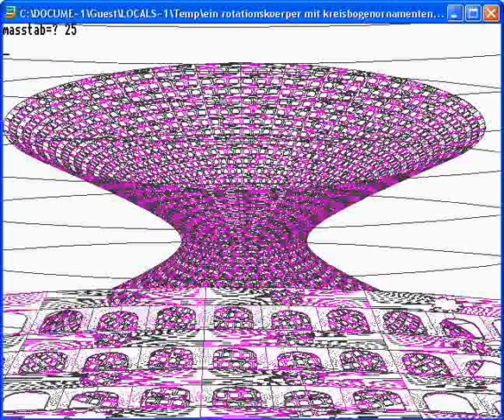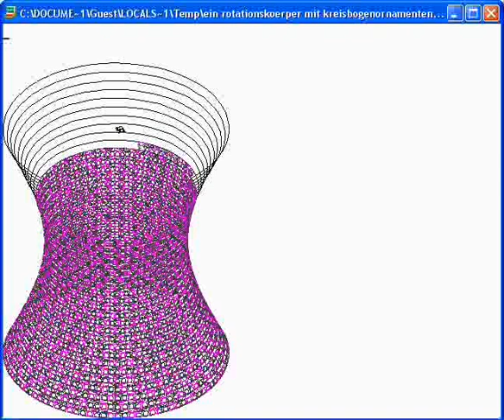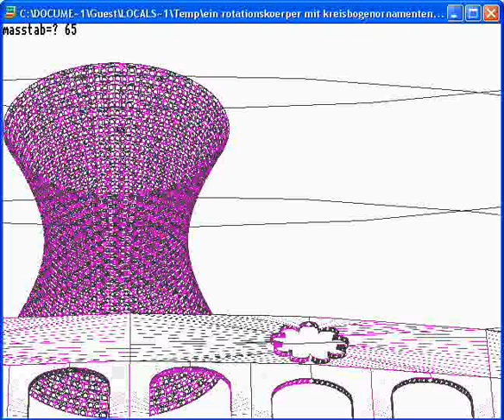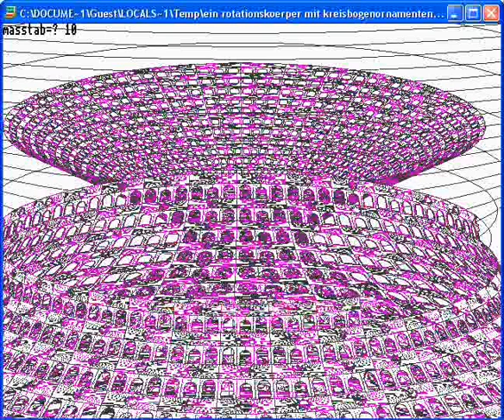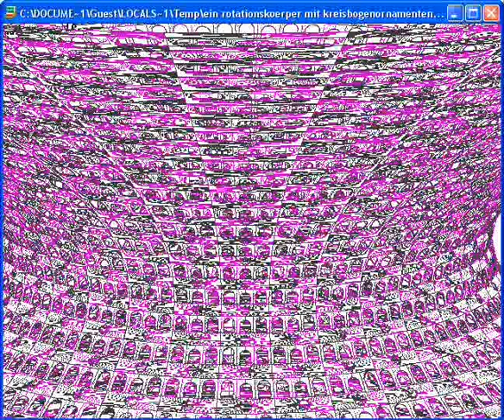fenster und geometrische stilelemente werden auf einen rotationskoerper interpoliert marcello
Der Beitrag wurde erstellt mit bbcbasic sdl, virtualdub und snagit5